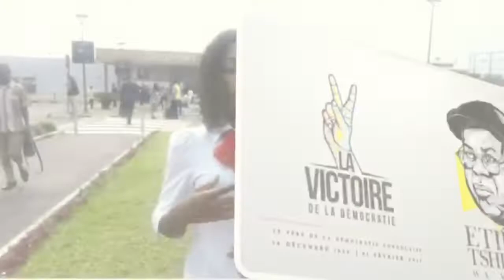no comment CORPS AU STADE DR ETIENNE TSHISEKEDI